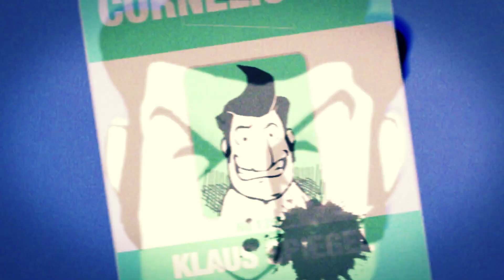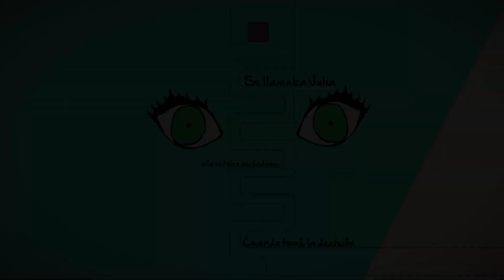KLAUS- - #2 Planta de tuberías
-KLAUS-
Planta de tuberías